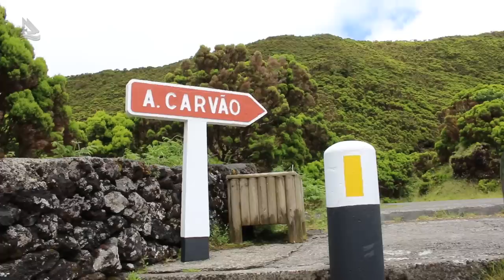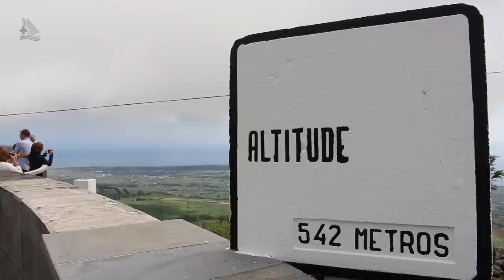Açores, Ilha Terceira e seus encantos - Programa Assim é Portugal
Açores, Ilha Terceira e seus encantos

Os Açores formam um grupo de 9 ilhas localizadas a 1450 km da costa de Portugal e são uma região autônoma. Essas terras vulcânicas que permaneceram selvagens porque são preservadas do turismo de massa oferecem muitas atividades para aqueles que amam o ar livre.

Ou seja, visitar os Açores significa maravilhar-se com a força da natureza e a serenidade que reina neste pequeno pedaço da Europa.

Mais um corte do programa Assim é Portugal, nosso programa de TV exibido na TV MAX Rio, dirigido aos apaixonados por Portugal e quem quer conhecer a Pátria Mãe de Norte a Sul.

Programa Assim é Portugal tem o objetivo de mostrar as principais potencialidades de Portugal, ideal para quem quer viajar para Portugal, morar em Portugal ou até mesmo estudar em Portugal. Mostramos os principais pontos turísticos de Portugal, não só os mais populares como Lisboa, Porto, Algarve, mas também os cantos escondidos de Portugal. Passeando pelas aldeias históricas de Portugal, matando saudades também dos imigrantes portugueses que não visitam Portugal a muito tempo, ou até mesmo descobrirem novas rotas.
O programa Assim é Portugal é apresentado por José Carlos Pereira, luso descendente apaixonado por Portugal há mais de 30 anos na comunicação social.

Apresentação de José Carlos Pereira,
Direção de Jorge Dubonet
Produção e Jornalismo: Raphael Gomes.